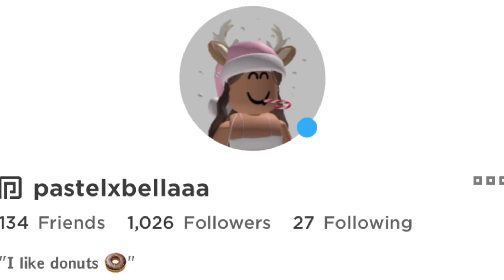Christmas intro but better?!! 🎄🎅🏼🎁❄️☃️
hey guys its Bella, TYSM everyone for all the compliments on the Christmas intro I made yesterday! I did a few changes and I think this is better lol :O

🌹 INTRO by us (Bella)
🛍 If you have any video ideas or games for Sister Gamerz to do, please comment in the comments!
Follow our Roblox Profiles! pastelxbellaaa and sophielovesdonutsss
Join our Roblox Group Sister Gamerz
🤍 Follow our Instagram @sistergamerz for behind the scenes & sneak peaks of our YouTube channel.
🌧 We sometimes post Royale High edits on our Instagram!!